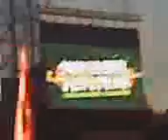SHE SUMMER FESTIVAL 09